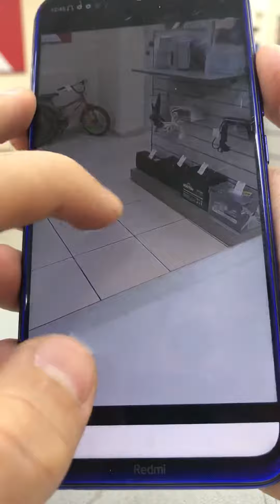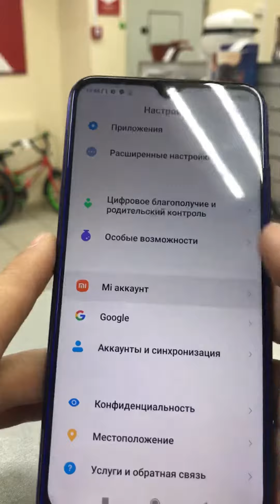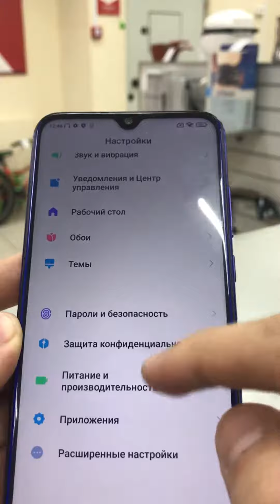14 сентября 2022 г.